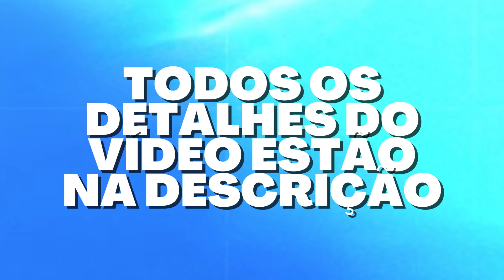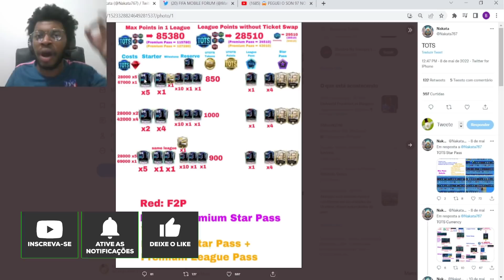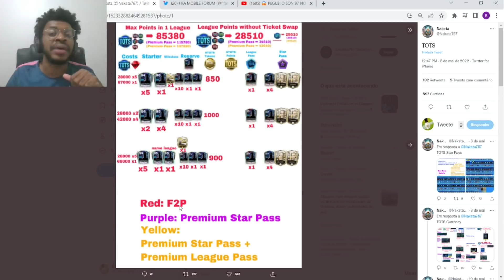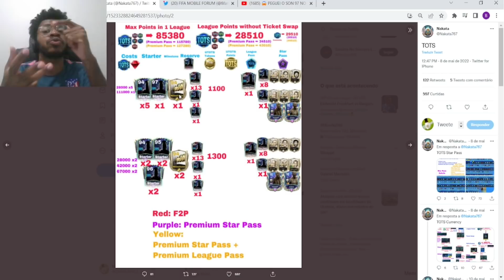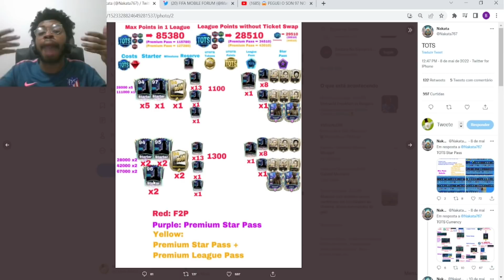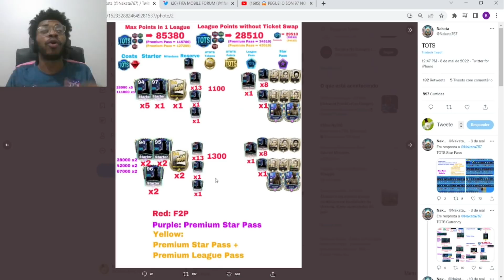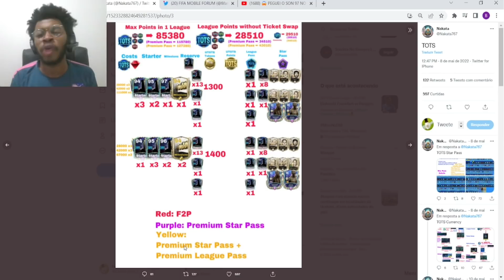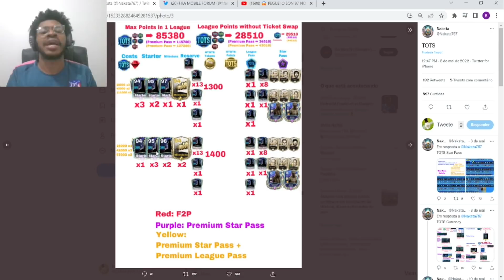🔥EITA! 7 ESTRATÉGIAS PARA FAZER NO TOTS! C/ PASSE, S/ PASSE E PASSE DE LIGA! 🧐ATÉ ONDE DÁ PARA IR?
Salve meus manos, tudo certo?
Há alguns dias, fiquei de gravar um vídeo com estratégias para fazer no evento.
Nesses últimos tempos ando pesquisando sobre e achei uma tabela que pode ajudar a vocês.
Apesar disso, sempre é necessário lembrar que a todo o momento coisas adicionais são colocadas no game.
Isso certamente pode mudar o rumo das recompensas. Nesse vídeo, falo sobre isso.
Além disso, falo sobre os TOTS da Bundesliga e sobre a Seleção da Semana.

Amanhã temos live às 14h30 para a chegada dos TOTS.
Deixem dúvidas no comentários.

OBS: Pode participar dos dois.

Timer do vídeo:
0:00 Na descrição está tudo marcado! Deixe seu like!

0:48 Sobre os TOTS da Bundesliga.

2:36 Antes de qualquer estratégia.
- Jogue tudo.
- Complete o passe.
OBS: Limpe o jogo.
Nota: Todas as estratégias que garantem o máximo, dependem disso.
- É impossível calcular estimativas individuais de pontos.
- Jogar tudo é o que você pode fazer.

4:40 Estratégias sem o Passe.

5:13 Estratégia 1. (Básica)

6:38 Estratégia 2 mesclada.(Básica)

7:27 Estratégia 3. (Mais ousada)
- Nessa você consegue pegar dois jogadores na mesma trilha.

7:51 Explicando na prática.

8:41 Lembretes importantes.
- Não vou falar sobre UTOTS.
- Cada estratégia está marcada de acordo com as cores nos pontos.

9:10 Estratégias com o Passe Premium.
- Combos aumentam muito.

9:39 Estratégia 4.
- A básica para quem comprou o Passe.

11:12 Estratégia 5. (Mesclada)
Dicas:
- Ou junte tudo e depois ve no que dá.
- Ou faça contas antes de fazer as trilhas.
OBS: Essa é a da Thumb.
Nota: Acho muito interessante.

13:35 Sobre o Passe de Liga.
- Ele é flexível para quem comprou o Premium.

14:46 Estratégias Passe Premium + Passe de Liga.

15:09 Estratégia 6. (Básica)
- Os combos não alteram muito.

15:57 Estratégia 7.
- Estratégia mesclada.
Pegue as dicas da Estratégia 5 por que servem para ela também.

16:44 Tudo pode aumentar...
- EA já admitiu que mexe nos eventos de acordo com o nivel de aceitação.
- Existem ofertas atrativas de FP ou Jóias.

18:10 Essa é a minha estratégia.

19:47 TOTW terá De Bruyne?